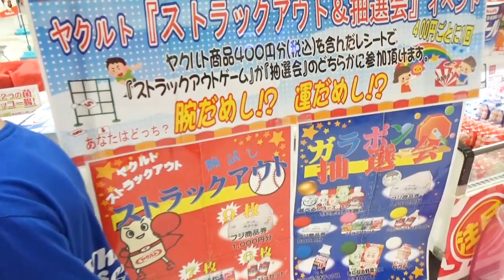ヤクルトのストラックアウトで何がもらえる？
はる君ストラックアウトに３回挑戦！
はたして何がもらえたのか！ぜひみてね！

準備中のゆうちゃん個人チャンネル！

〒106-6137
UUUM株式会社　sinn mitui宛 (チャンネル名は変更予定です）